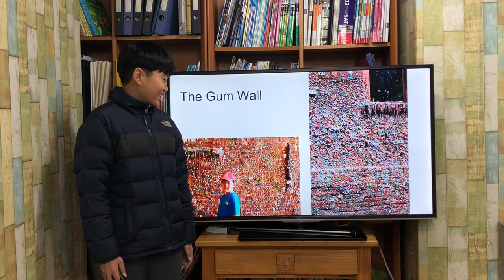차일드유 월드컵 186 EC 6 Sunny Introducing a Place_ Seattle 권용민